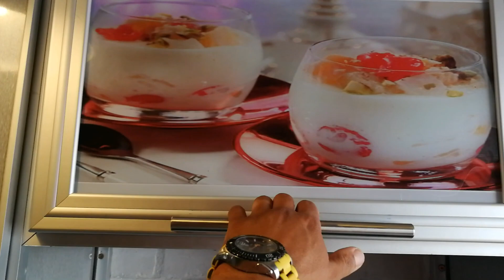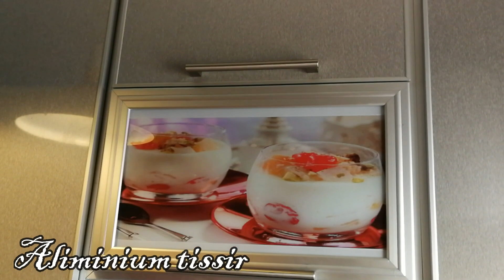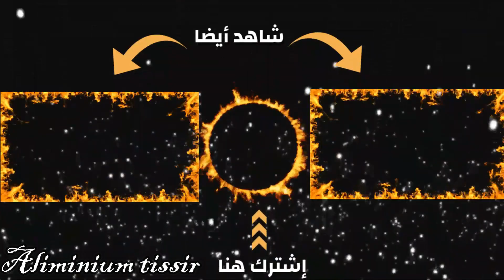المطبخ الرمادي الجديد مساحة صغيره لكن منظم ومرتب💥💥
محمد الحراثي إختصاصي في نجارة الألمنيوم،بالإضافة إلى تجهيز المطابخ بطريقة عصرية و مدهلة قد تعجبك كثيراً في مطبخك،و بالإضافة كذالك إلى نجارة الألمنيوم في ديكور المنازل بطريقة مدهشة و عصرية ،
وقناتنا تتمتع بأجمل الفيديوهات حول العمل الذي نقوم به في نجارة الألمنيوم،وكل من دخل إلى قناتي بمحض إرادته و أعجبته صناعتنا فلا يبخل علينا في الإشتراك في القناة،
لتواصل معيا؛
شكراً لكم على مشاهدة الفيديو و الإشتراك في القناة ليس أمراً بل فضلا يا صديقي